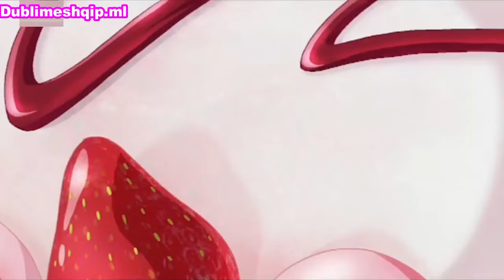Sferat e Dragoit - Ringjallja e Frizes (Dublimi ne Shqip)